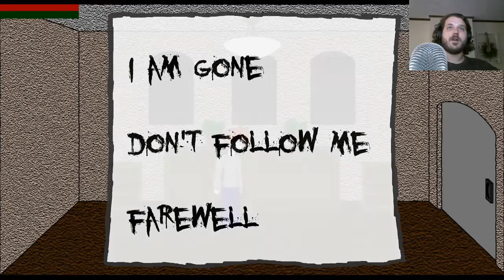SUPA FAST SPEED - DONT FOLLOW ME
gah my computers turning into a turd!!